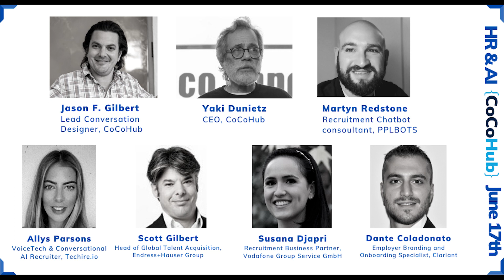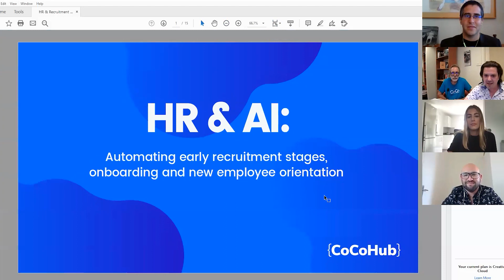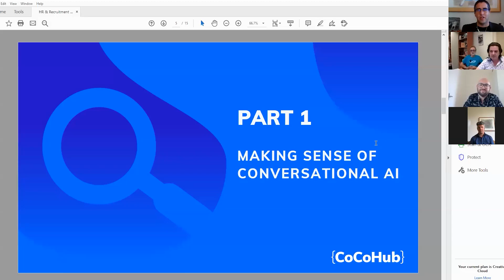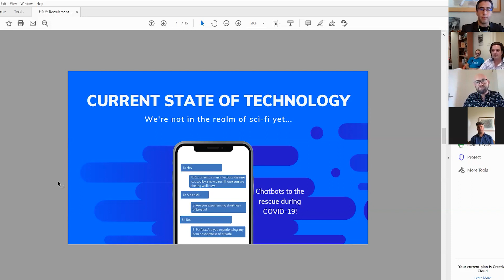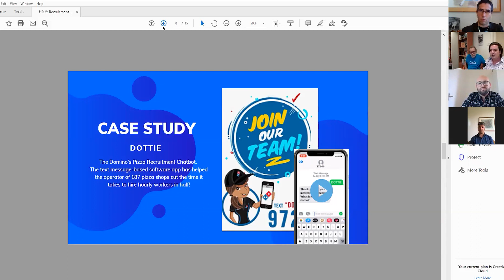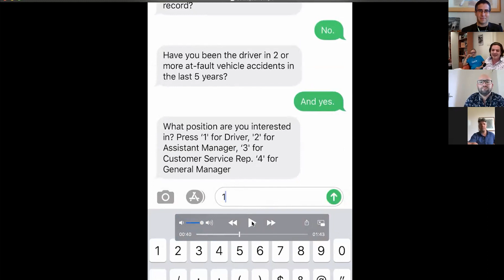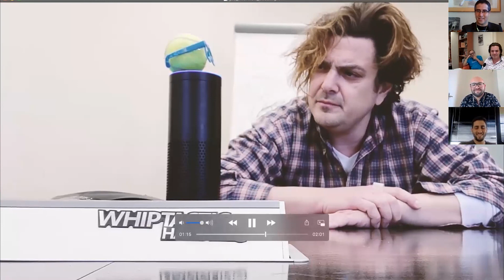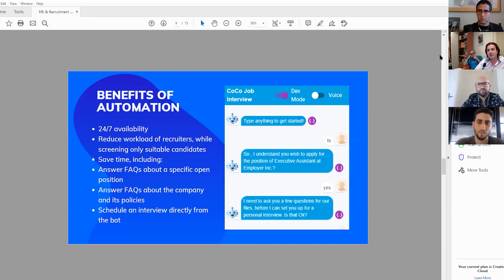CoCoHub's HR+AI panel, June 2020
When HR meets AI: How can your company save time, money and resources using Conversational AI in the recruiting's early stages? What impact did the COVID-19 crisis have on the candidates market? What obstacles are still around? And who still sends his CV in actual letters?
CoCoHub's CEO Yaki Dunietz and lead conversation design Jason Gilbert and Pplbots' Martyn Redstone, along with Clariant's Dante Coladonato, Endress+Hauser's Scott Gilbert and Techire's Allys Parsons, had an hour-long discussion on the burning issues in the intersection of recruiting and chatbots.